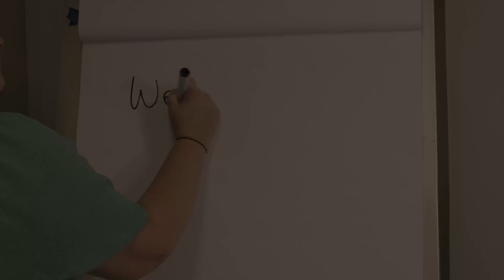Welcome Back to School Teachers and Staff 2024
Superintendent, Dr. Rachel Monárrez and EAW President, Melissa Verdier welcome teachers and staff back for the 2024/2025 school year.